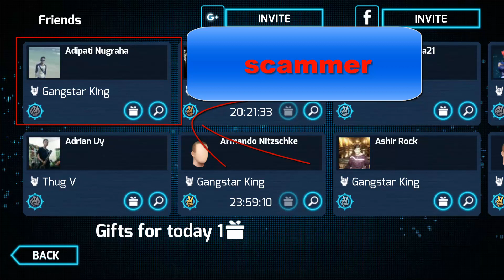GANGSTAR VEGAS - GIVING THE BOXES - AND SCAMMER ALERT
Roll up on a dangerous new trip through the City of Sin in the latest episode of the acclaimed open-world action game!
Get ready for fun, immersive, and wild gun wars!
* Because of the high-quality graphics used in this game, once it's installed on your device, this title will use 2.5 GB of space. *

WELCOME TO OUTRAGEOUS LAS VEGAS
√ Play as a mixed martial arts (MMA) fighter in a BLOCKBUSTER STORY MODE
√ Make your way through 80 MISSIONS filled with action
√ Build up a gangster squad to take over Vegas and win mafia wars

√ Explore a BIGGER CITY, 9x the size of the previous Gangstar game
√ Perform amazing stunts with ragdoll effects making use of HAVOK PHYSICS
√ Climb the leaderboards in tough CHALLENGES including air, water and street racing, MMA fighting & more!
√ Become Vegas's finest shooter in Carnage & Heist modes
√ Break the bank in addictive CASINO GAMES

A RIDE ON THE WILD SIDE
√ Access INSANE WEAPONS like Molotov cocktails, flamethrowers & an electric guitar!
√ Drive CRAZY VEHICLES including monster trucks, muscle cars & fighter jets
√ UPGRADE YOUR SKILLS & GEAR and customize their appearance
√ Enjoy an amazing soundtrack featuring Skrillex, Kavinsky, Chromatics and more

Game storyline:
In this third-person shooter action game, you will play as a rising MMA champion. Framed by the mafia, you are supposed to throw your bout at the fighting event of the year. But when your opponent beats you to the punch and goes down first, famous crime lord Frank Veliano’s perfect plan goes down too. You have just become the most wanted man in the city. In a place where crime is everywhere, you will have to hold your gun tightly and take part in the wildest mafia wars ever!

Welcome to Las Vegas, where fortunes are made and lives are lost with a roll of the dice!

This game supports smartphones and tablets running Android 2.3 and up.

Certain apps allow you to purchase virtual items within the app and may contain third party advertisements that may redirect you to a third party site.